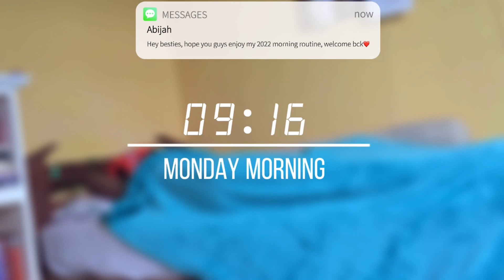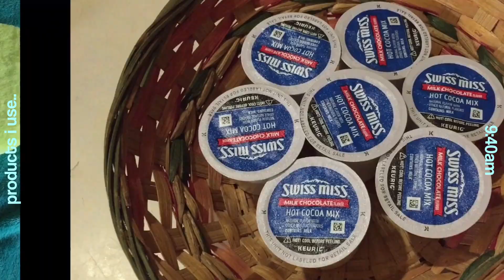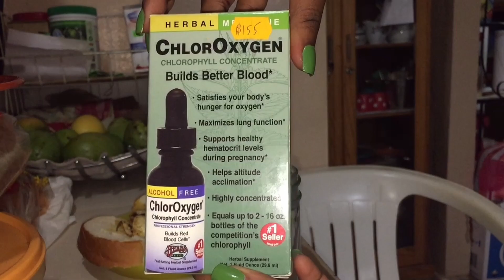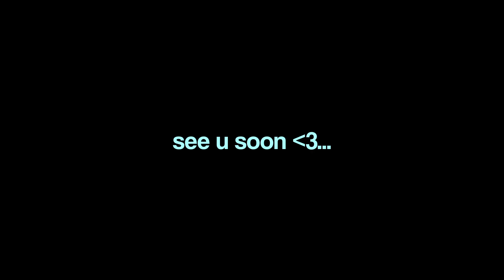morning routine 2022⛅️ *REALISTIC* || Living in Trinidad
hey hey, hope you all are having a great and wonderful new year so far, here is my first video for 2022, a "2022 morning routine" hope u all enjoy it, dont forget to like comment and subscribe, luv u

FAQ:
What country i'm from?---Trinidad and Tobago
How old am i?---22 yrs old
SubCount: 124
love you guys :)))